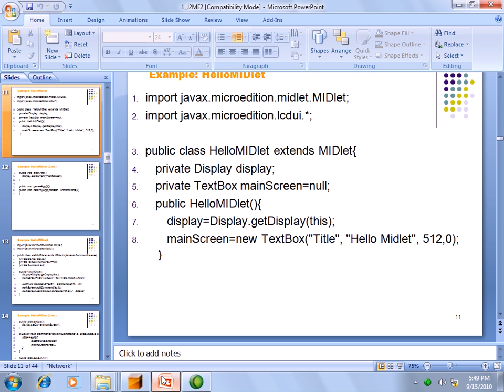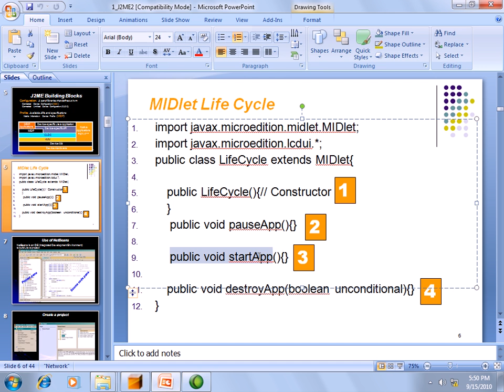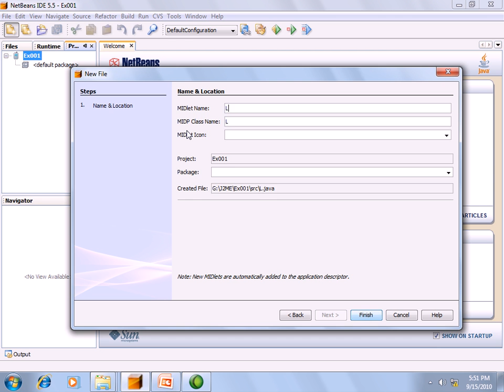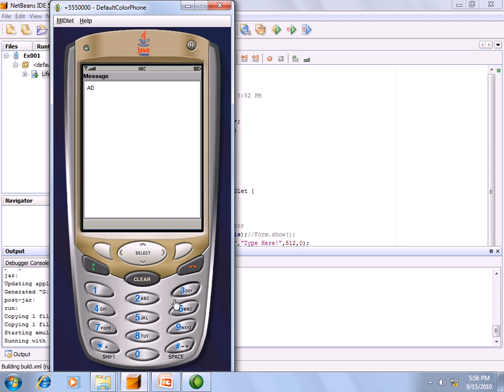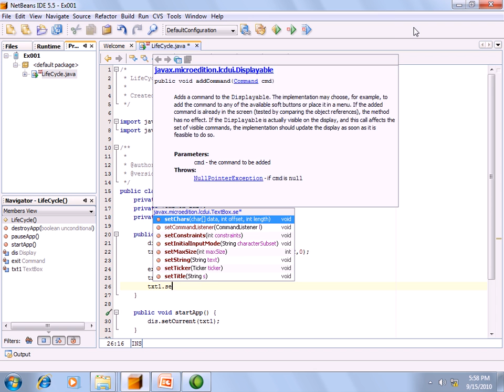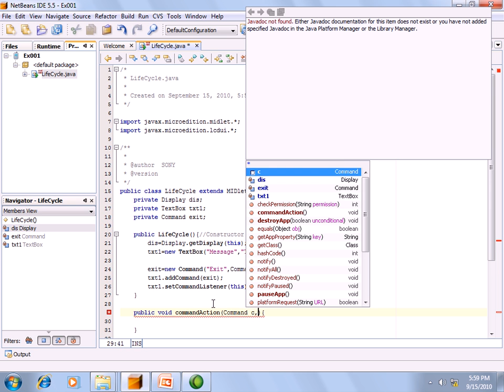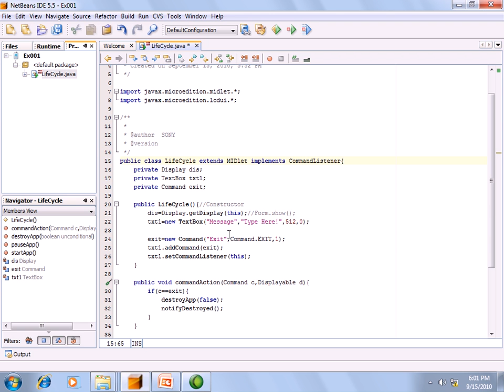Chapter 2: Java for android ( Textbox)